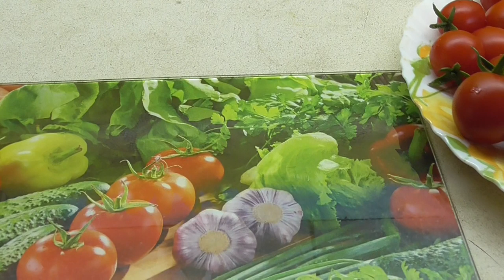ТОМАТ ПОДКИДЫШ. ДЕГУСТАЦИЯ. Ольга Чернова.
Наступило время дегустировать томаты! Первым на дегустацию попал томат Подкидыш, так как созрел раньше всех.